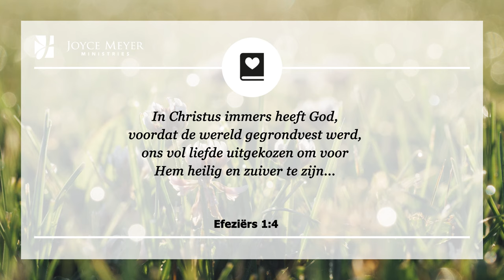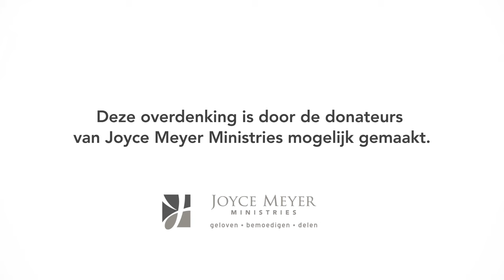18-04 | JE KUNT GOD NIET IMPONEREN 🚫💬🧠 - Devotional van Joyce Meyer | Dagelijkse overdenking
Wist je dat je door God bent uitverkoren? Lees wat dat voor jou betekent in de overdenking van vandaag!

💌 Deel deze overdenking met iemand om hen te bemoedigen.

*Voor meer informatie over haar bediening, meld je hier aan:*

00:00 Dagelijkse overdenking van Joyce Meyer van 18 april
00:15 Je kunt God niet imponeren
00:25 Efeziërs 1;4 In Christus immers heeft God, voordat de wereld gegrondvest werd, ons vol liefde uitgekozen om voor Hem heilig en zuiver te zijn...

00:42 Overdenking
Vandaag wil ik je aan iets herinneren wat heel belangrijk is voor jouw welzijn: Jij bent geen verrassing voor God. Hij wist wat Hij kreeg toe Hij jou uitkoos, net zoals Hij wist wat Hij kreeg toen Hij mij uitkoos.

De Bijbel zegt dat God ons vol liefde heeft uitgekozen om van Hem te zijn! Je kwam niet zomaar toevallig op een dag tevoorschijn. En God heeft niet besloten om je slechts te tolereren.

Je kunt God niet vermoeien want Hij koos jou... je kunt God ook niet imponeren! Hij zal niet met zijn ogen knipperen als jij een probleem hebt. In plaats daarvan zal Hij je er altijd aan herinneren van hoever je gekomen bent, hoe goed je het doet en hoe waardevol je in Zijn ogen bent en hoeveel Hij van je houdt.

God wist al van onze zwakheden, elke fout die je zou maken, elke keer dat je zou falen en toch zegt Hij: “Ik wil jou”. In Efeziërs 1;5 verklaart Hij jou te hebben voorbestemd om Zijn kind te zijn. God is jouw papa! Met Hem aan jouw zijde zullen alle dingen tot op het eind mede werken ten goede.

02:08 𝗞𝗼𝗿𝘁 𝗴𝗲𝗯𝗲𝗱: Here God, Uw liefde verbaast me. Als mijn Vader heeft u mij uitgekozen, nog voordat de wereld geschapen was. Hoe gebrekkig ik ook mag zijn, ik weet dat u mij gewild hebt. Dank U voor Uw goedheid! 𝗔𝗺𝗲𝗻